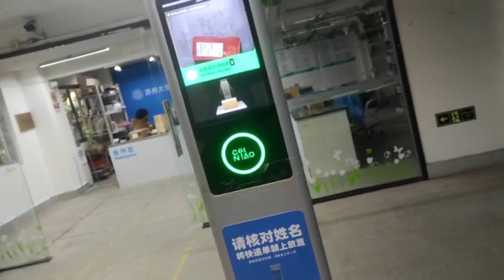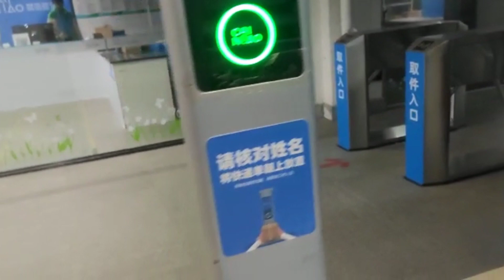pakistani student life in china | china vlog pakistani girl | 2023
Ramadan in China 2021| let's talk about Muslims who live in Beijing |4k| 美月 Mahzaib vlogs(24) |

GIRLS HOSTEL LIFE IN CHINA | PAKISTANI & INDIAN STUDENTS LIFE IN CHINA

How Safe Is China For Girls? Is China Safe For Foreigners? | Rida Zayn

International Students Life in China | Shopping, Classes, Hospital, Food ... vlog # 16

PAKISTAN TO CHINA 🇨🇳 | STUDENT LIFE IN CHINA | RASHID K VLOGS